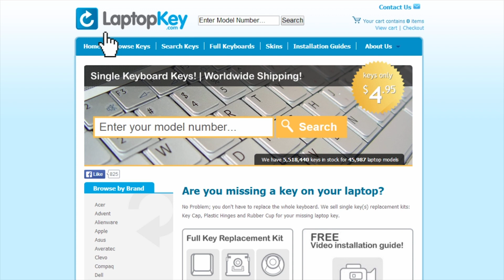Replace Keyboard Key Lenovo Chromebook N22 | Fix Laptop Installation Repair 80SF 80S6 80VH